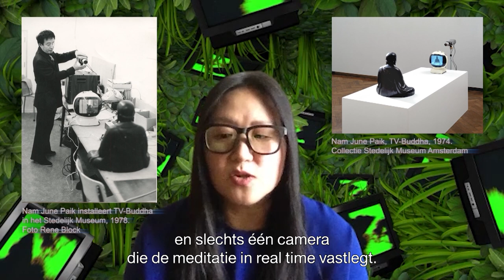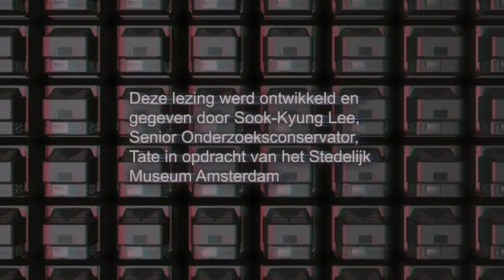ONLINE TALK NAM JUNE PAIK - BY SOOK-KYUNG LEE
The Covid-19 pandemic makes us hyper-aware of our countries' borders and more than ever dependent on the technology that Paik called the "electronic highway" back in the 1970s. Because The Future is Now would open when the world was locked down, the events planned in the Stedelijk Museum were also canceled. One of these events was a lecture on Paik's work in a contemporary context by Sook-Kyung Lee, Senior Research Curator at Tate Modern, and co-curator of the exhibition Nam June Paik: The Future is Now.

Now that traveling and meeting are not possible, she gives this 15-minute lecture in an adapted form, entirely in futuristic Nam June Paik style.